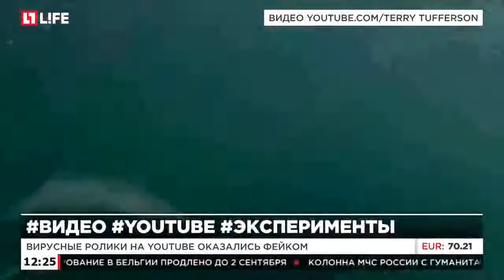Вирусные ролики на Youtube оказались фейком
Создатели шокирующих видео ставили социальный эксперимент